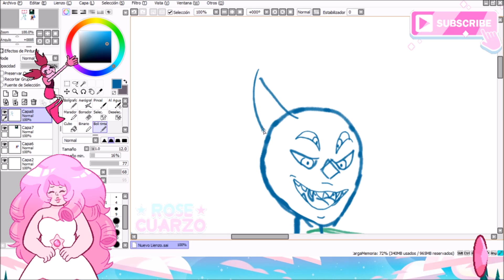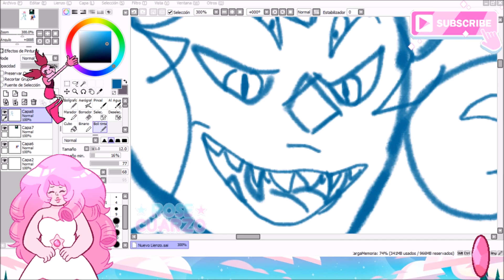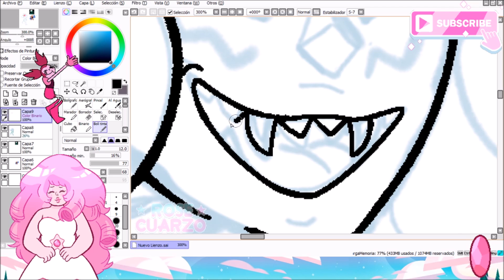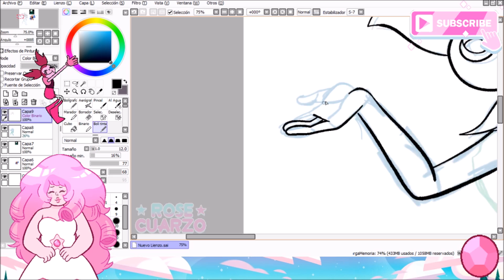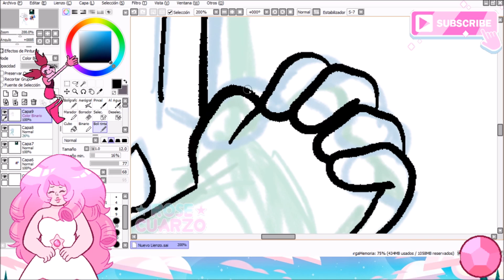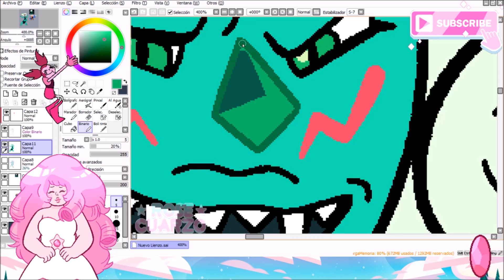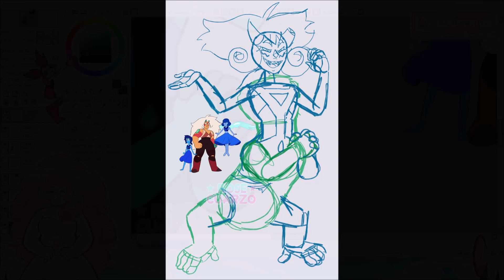FUSION: Nice Lapis + Jasper + Mean Lapis = Mega Malachite